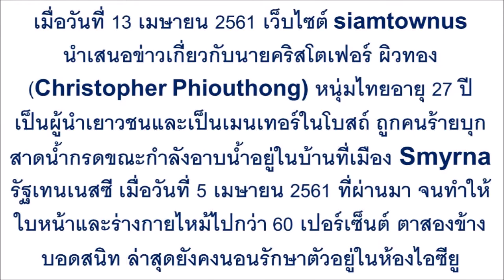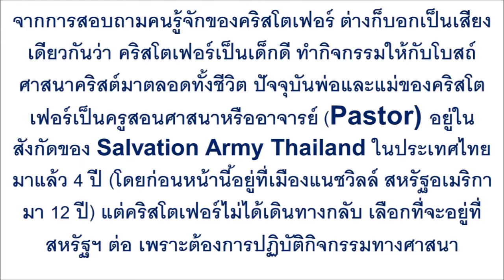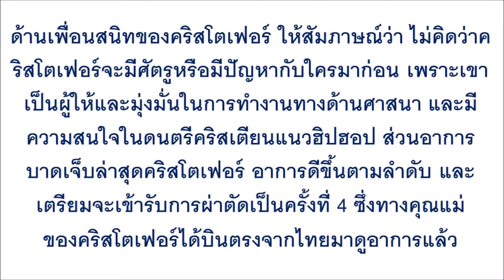เหมือนตายทั้งเป็น! หนุ่มไทยในสหรัฐฯ ถูกสาดน้ำกรดตาบอดสนิททั้ง 2 ข้าง จนร่างไหม้ ...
เหมือนตายทั้งเป็น! หนุ่มไทยในสหรัฐฯ ถูกสาดน้ำกรดตาบอดสนิททั้ง 2 ข้าง จนร่างไหม้ ก่อนรู้สิ่งที่เขากำลังทำ ต่างสาปแช่งคนร้ายทั้งประเทศ!